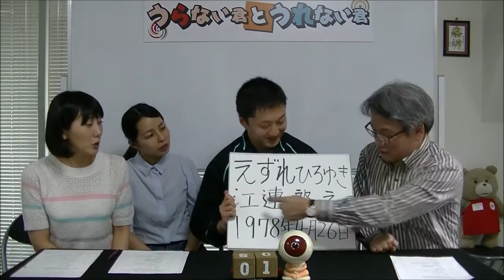『芸人プロデュース企画』志願者：えずれひろゆき その①【うらない君とうれない君】